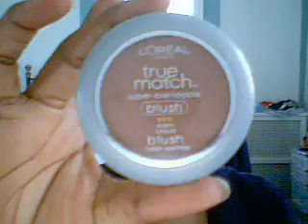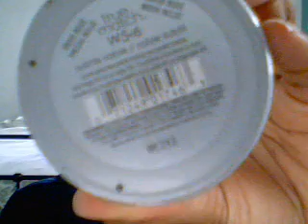A SEMI-Face of the Day & A Good Old-Fashioned Facebook Heated Discussion! 8-18-11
SOME of what I wore on my face and a heated discussion on Facebook.